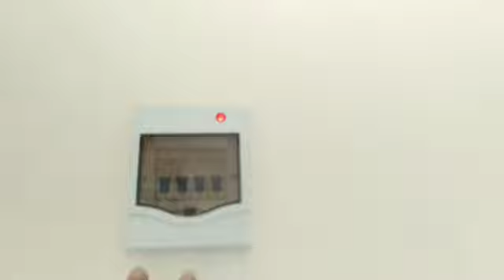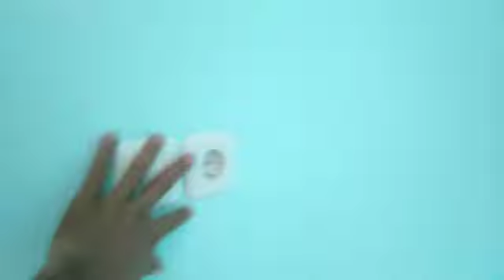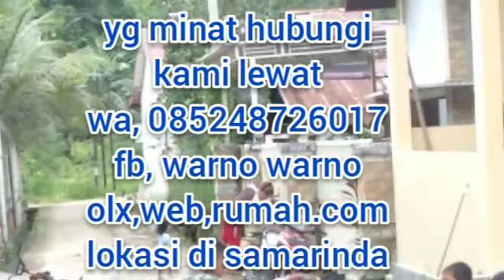rumah 2 lantai di jual samarinda